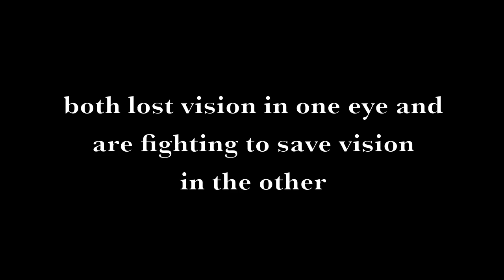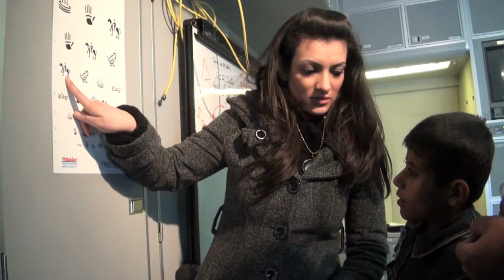ORBIS EyeReport - Pediatric Glaucoma in Syria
Glaucoma is a leading cause of avoidable blindness worldwide. In the case of pediatric (or congenital) glaucoma, undetected and/or untreated cases can lead to irreversible blindness. This was the case for brother and sister, Saleh and Jenan, who live in Deir Ezzor, Syria and had each lost vision in one eye due to untreated congenital glaucoma - see ORBIS volunteer faculty member, Dr. Sandra Johnson, perform sight-saving surgery for their remaining eyes and using this case to transfer the skills needed in successfully addressing cases like this to the local surgeons.

produced by: Perry Athanason/ORBIS International